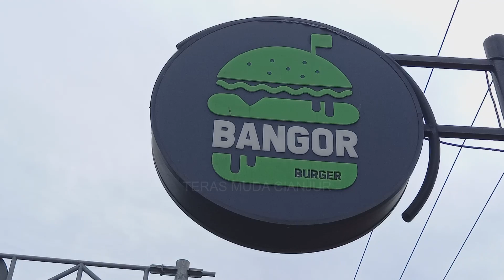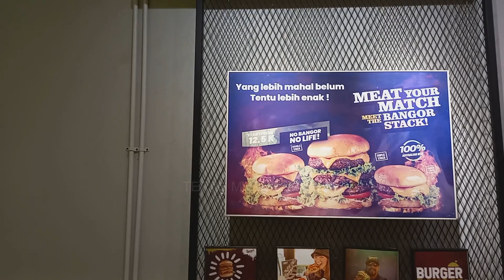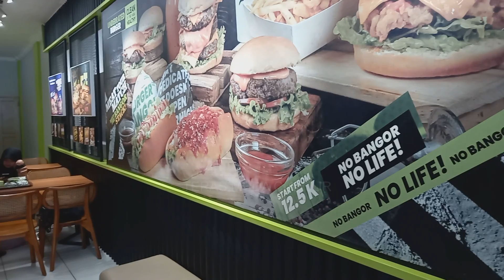BURGER BANGOR CIRANJANG JAJANAN BURGER ENAK HARGA TERJANGKAU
Lokasi:
BURGER BANGOR CIRANJANG
Jl. Ciranjang No. 193 Kelurahan Ciranjang, Kecamatan Ciranjang, Cianjur.

(Samping tempat kursus Primagama Ciranjang)